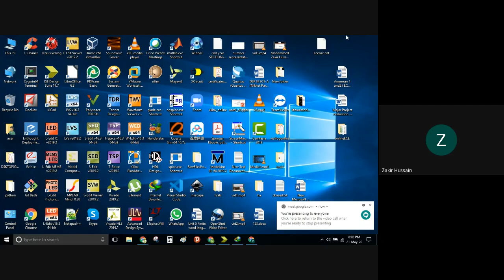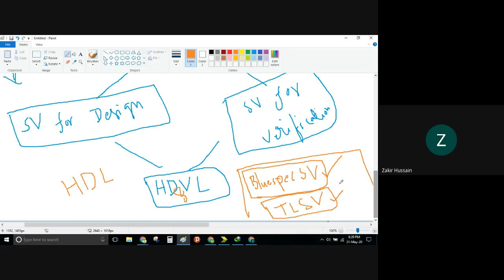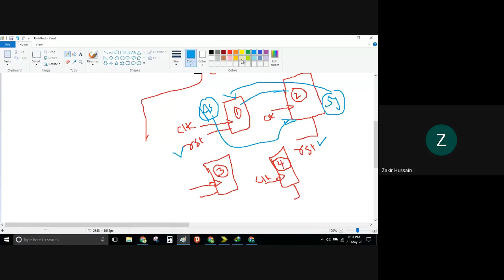Verilog HDL Basic Course - Behavioural Level Modeling - PART-1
In this presentation, the following topics have been covered
1. what are procedural constructs?
2. What are Procedural Statements?
3. Combinational Behavioural modeling
4. Sequential Behavioral modeling
5. Synchronous and Asynchronous reset modeling
6. posedge and negedge usage